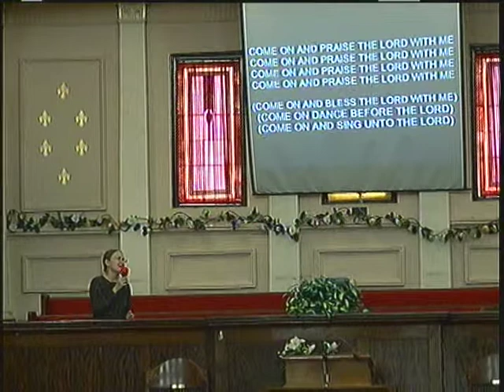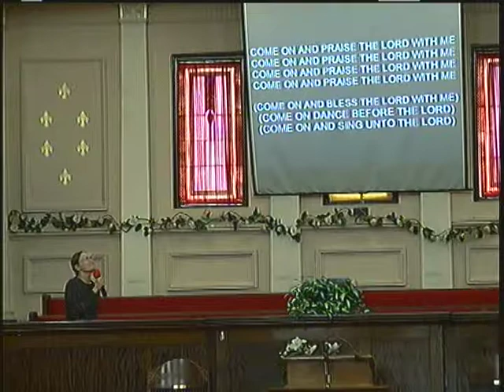5 16 21 Sunday Worship Songs - Christ Tabernacle Church